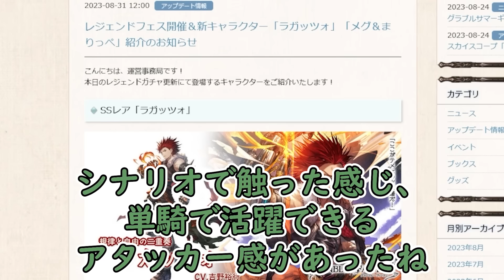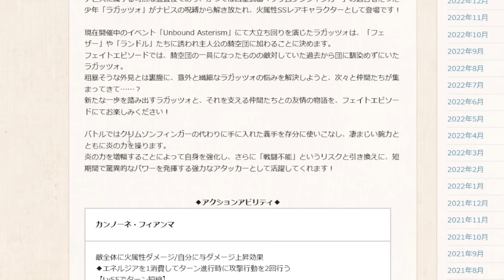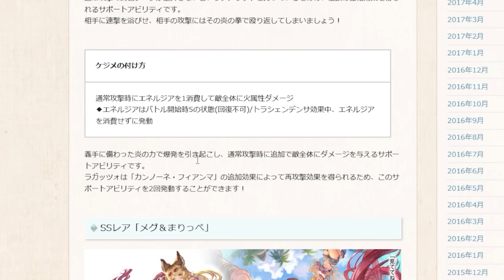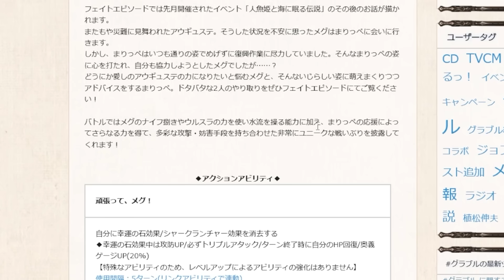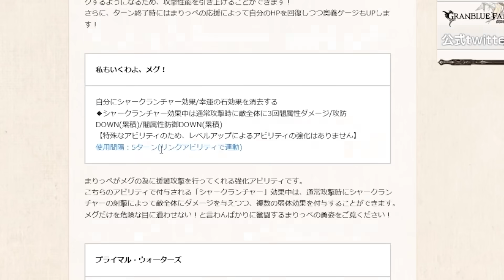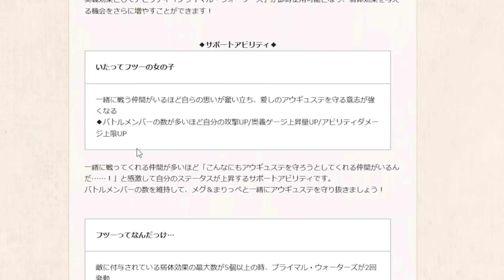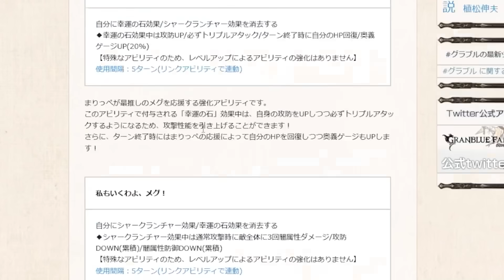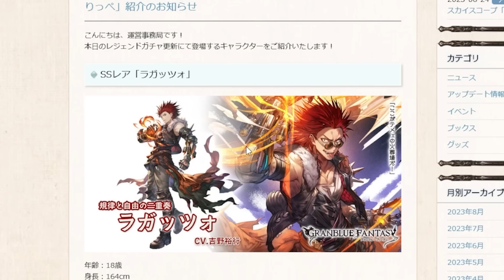２ターン最強→戦闘不能とかいう明らかに使い道のあるキャラｗｗｗｗ 新キャラ『ラガッツォ』『メグ＆まりっぺ』評価する【グラブル】